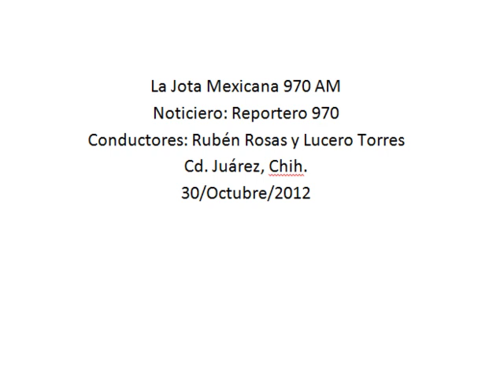Esperan otorgar 500 permisos para ambulantes en panteones